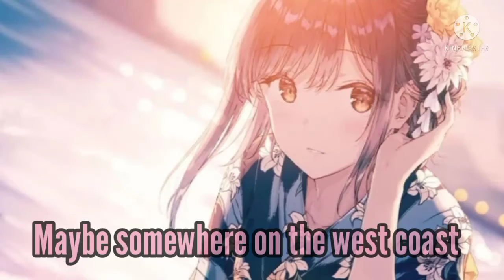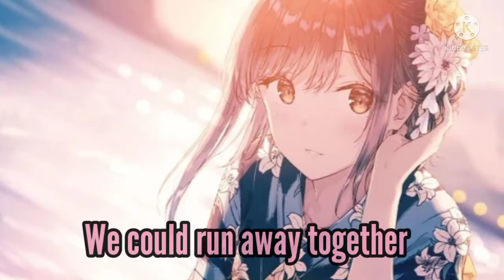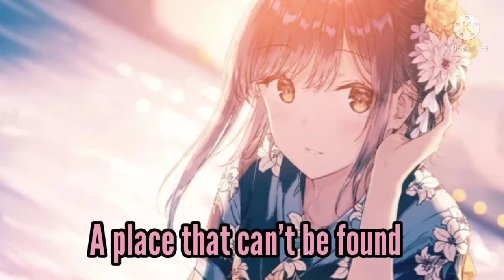Nightcore - U & Me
Artist: illenium ft sasha sloan

Song: U & Me

Lyrics:Maybe
Somewhere on the west coast
Living on the ocean
With palm trees in the yard

Or maybe
Somewhere in the mountains
Living in a cabin
Where life ain't all that hard

We could run away together
Baby, let's get away fast
We could run away forever
Baby, let's never look, never look back

Let's leave the world behind us
A place that can't be found
Go somewhere only we know

A place they'll never see
Somewhere for you and me

Maybe
Somewhere in the desert
Living in the valley
Where all the stars come out

Or maybe
Somewhere in the country
In the middle of nowhere
With no one else around